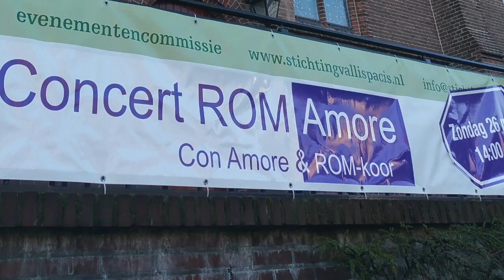26 maart 2017 Rom amore Concert adios nonino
Concert van Romkoor i.s.m. accordeon vereniging Con Amore